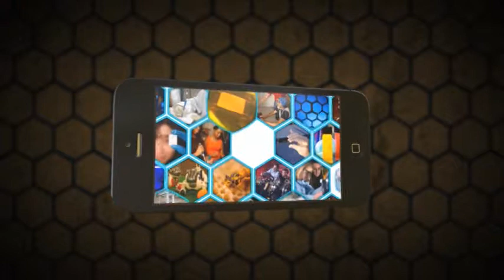Kaela Davis (2015) - Student Perspectives: On the Flats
Sophie and Dan reflect on their interview with Kaela Davis.